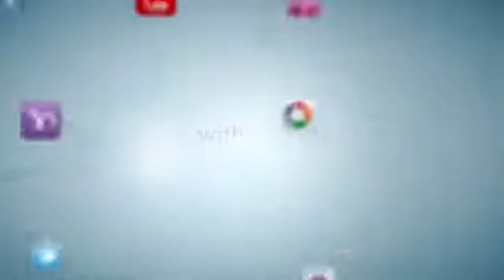Funny Washer Woman By Maulana tariq Jameel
Maulana tariq Jameel  bayan funny dhoban ka waqia maasi shareefan